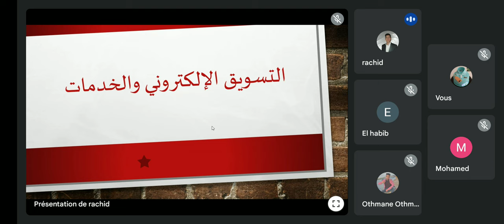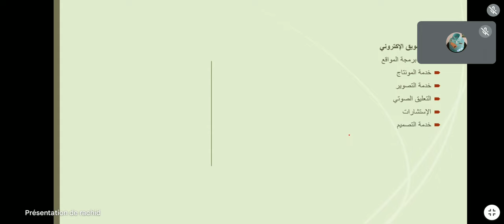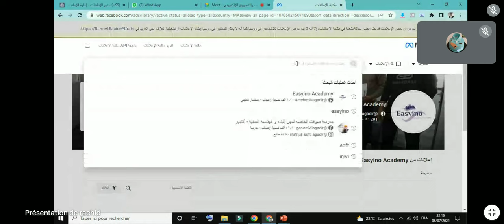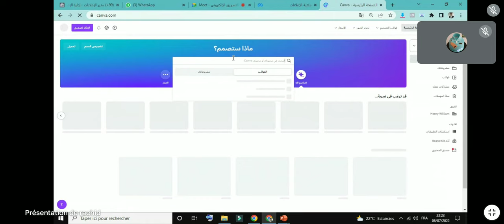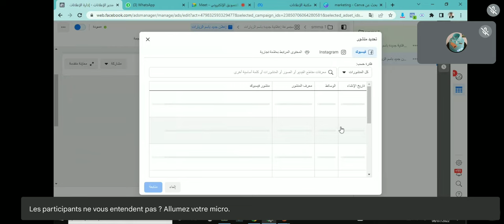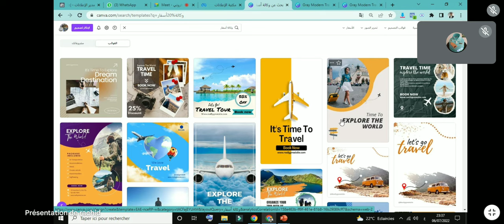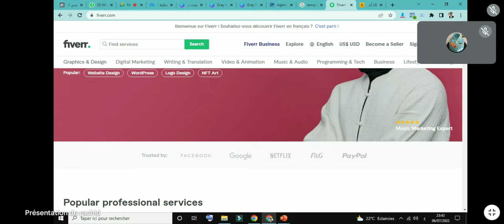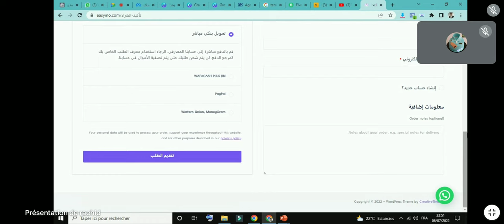cours 9 (التسويق الالكتروني والخدمات)